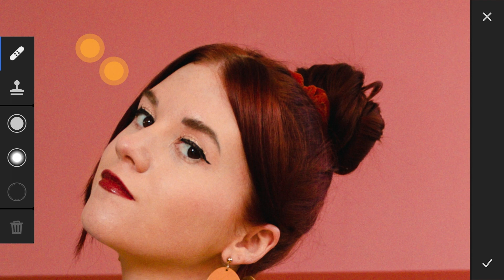How to Edit Presets in Lightroom | Adobe Lightroom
Here is how, self-portrait photographer, Marina Williams (IG: @marinawphoto) edits her photos when using presets in Lightroom.